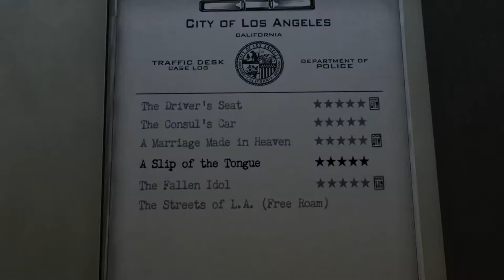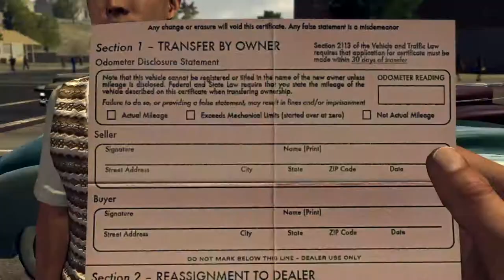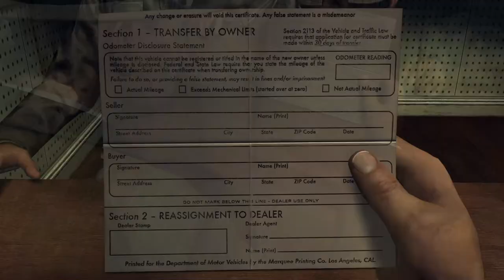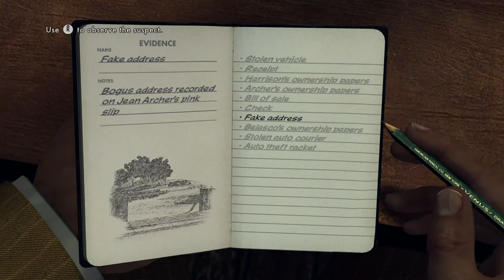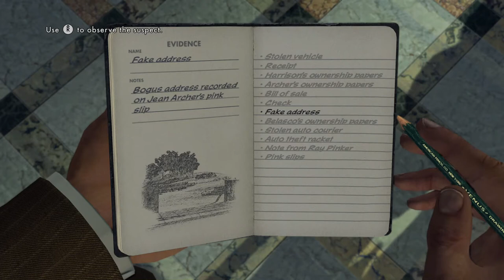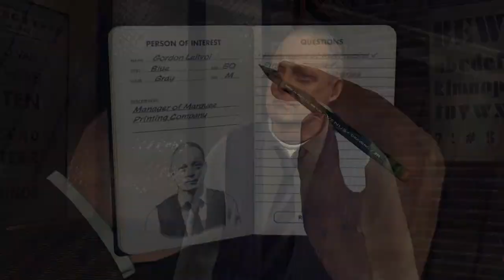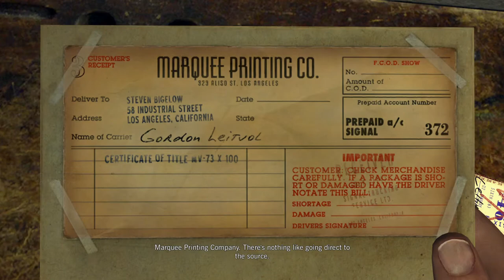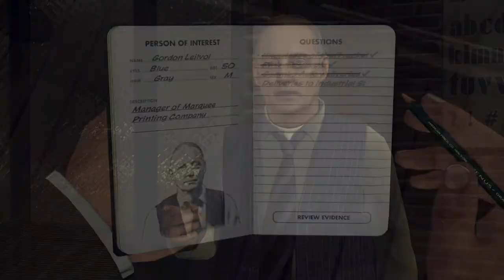L.A. Noire Remastered 100% Walkthrough Part 6: A Slip of The Tongue